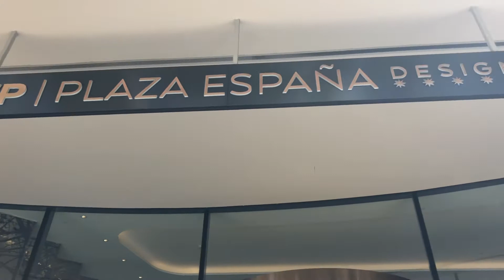Madrid Spain (Vlog #15)